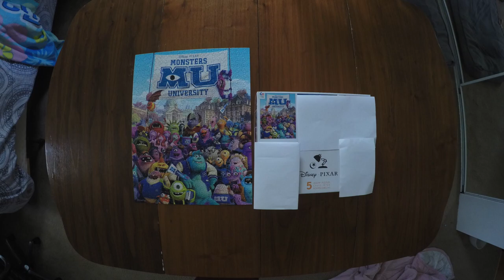Disney Pixar Monsters University Jigsaw Puzzle Stop Motion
500 pieces [~123m]